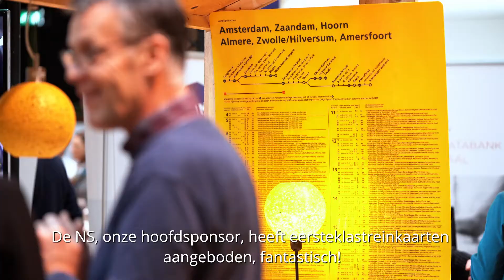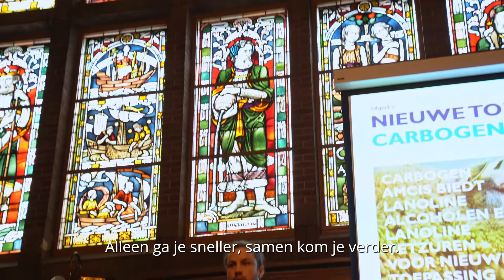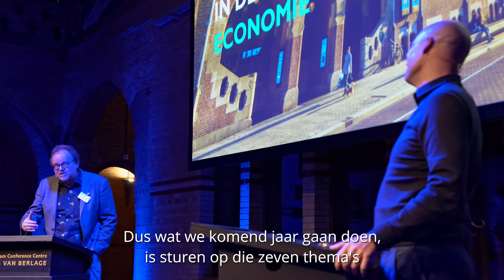NE20-festival | Aftermovie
Elk jaar organiseert MVO Nederland het grootste zakelijke duurzaamheidsfestival van het jaar: Nieuwe Economie (NE). Rond de duizend bezoekers komen op één dag en één plek bijeen voor inspiratie en activatie – van ondernemers tot mkb-bedrijven en van grote corporaties tot overheidsinstanties. Je ontdekt hier hoe je jouw aandeel in de transitie naar een klimaatneutrale, circulaire en inclusieve economie met eerlijke ketens neemt. En je krijgt de kans om je netwerk in een klap uit te breiden met waardevolle contacten en businesskansen. NE20 was – zoals je in de aftermovie kunt zien – een groot succes!